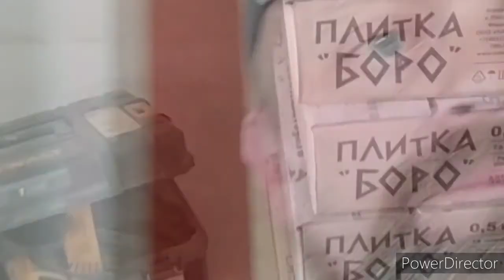Жизнь в большом городе.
Объекты на которых мы работаем.